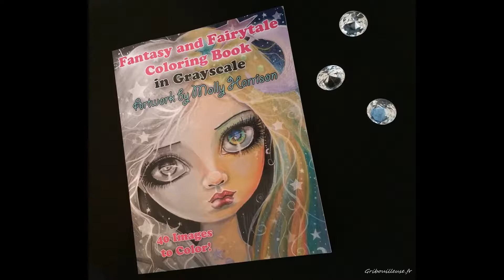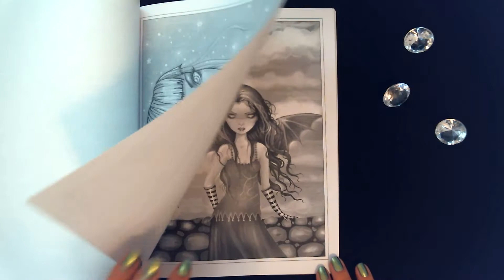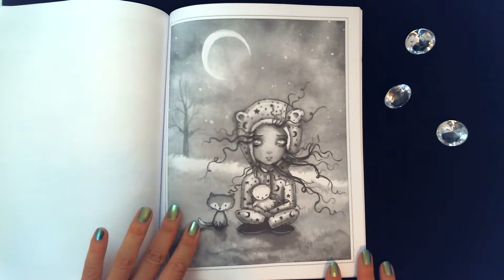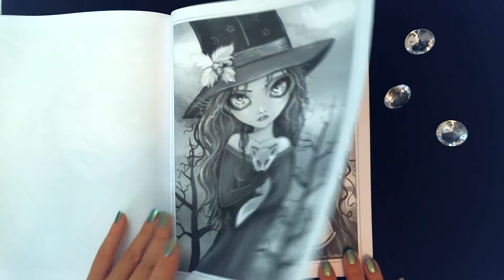Coloring book Flip Through : Fantasy and Fairytale in Grayscale by Molly Harrison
Fantasy and Fairytale Coloring Book in Grayscale
By Molly Harrison